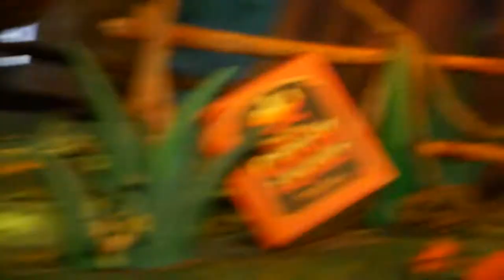Mickeys Not So Scary Halloween Party 2018 | Magic Kingdom Tricks and Treats | Vlog 2018.069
Now it's time for our Mickey's Not So Scary Halloween Party experience! We finally made it to see what all the hubbub was about. Did we get all the candies? Did we ride all the rides? Did we get to see everything there is to see? Short answer...no, but still it was a blast and we can't wait to go again!